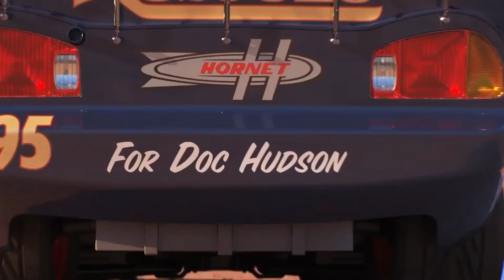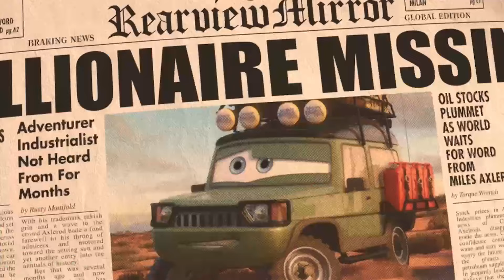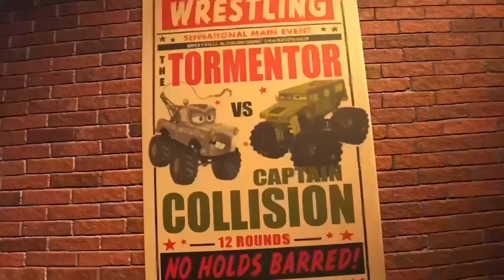Looking For Lightning McQueen: Chick Hicks, Cruz Ramirez, Jackson Storm cars toy